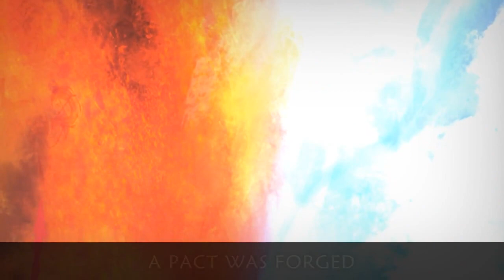Official SoulCraft Story Trailer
SoulCraft by Bigpoint GmbH

With humans on the brink to discover the secret of eternal life, angels and demons make a pact to proclaim the apocalypse to be able to materialize into the real world, fight the humans and keep the circle of life intact. SoulCraft lets you play as an angel, demon or human -- it is up to you who will win this fight.

SoulCraft is a free2play Action RPG being developed by the small indie game studio MobileBits. We will constantly add lots of stuff (locations, character, spells, items and more) and we will use your feedback to decide what to do next.
Play the game right now and tell us what you think on our feedback

Features:
- free2play Action RPG
- play in real locations such as Venice, Rome & Hamburg, New York & Cambodia. More locations coming soon!
- play as an Angel now with more races including Demon and Human coming soon
- five different game modes including time run, arena, hellgate, crystal defense and boss fights
- lots of different and diversified enemies, weapons and spells